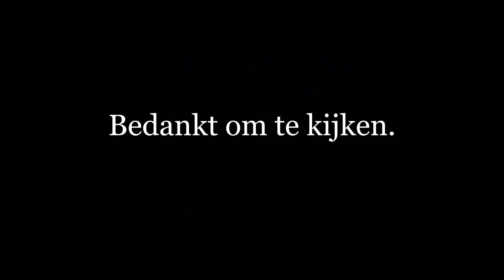Onride Volk van Laaf Efteling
Het Volk van Laaf is een monorail en rijd doorheen het Lavenlaar, het dorpje van de Laven. De Laven is een volkje ontworpen door de Efteling. Hieronder nog enkele informatie:
Type: Gondelbaan (monorail)
Bouwer: Caripro
Geopend: 1990
Specials: rijd doorheen het Lavenlaar.